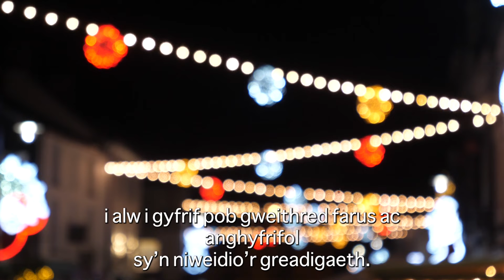Gweddi'r Adfent 4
⭐ Dyma'r bedwaredd, a'r olaf o'n Gweddïau Adfent eleni
🙏 'Bydded i ninnau ymddiried yn Iesu
a gafael yn y cyfle i’th wasanaethu
yn anghenion ein brodyr a’n chwiorydd heddiw.'
🖥 Os hoffech gopi o'r weddi i'w defnyddio ddydd Sul, rhowch nodyn isod